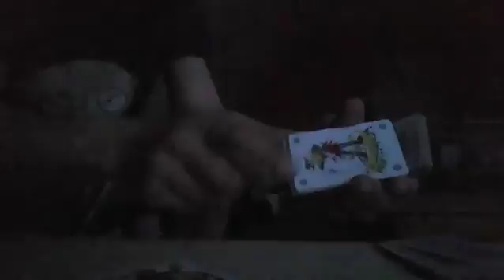commo magic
one of last hobbies(like that card thing) is to get two the same numbers in deck. it looks quite fun for me hyh